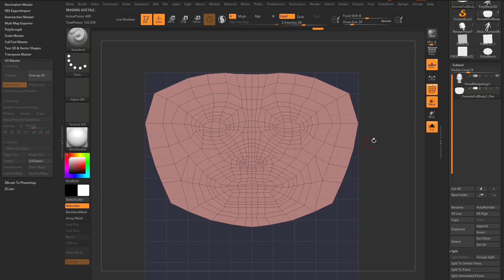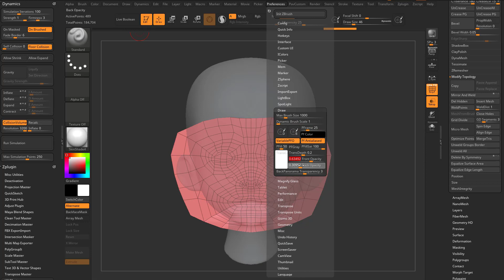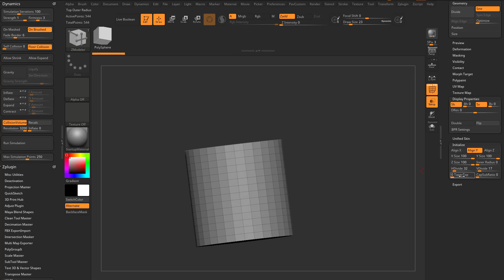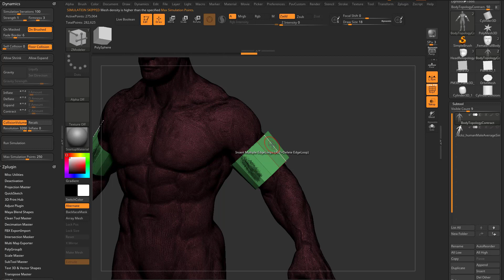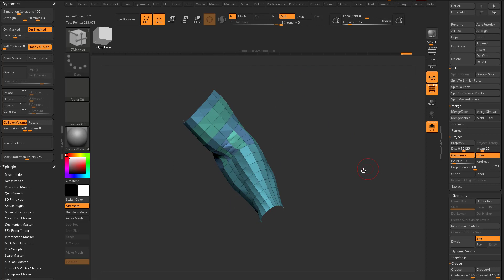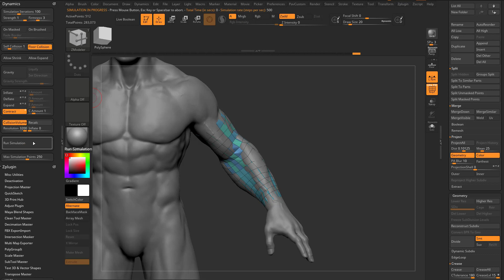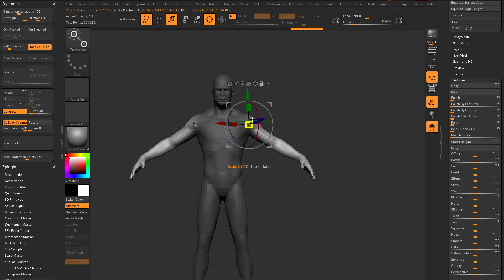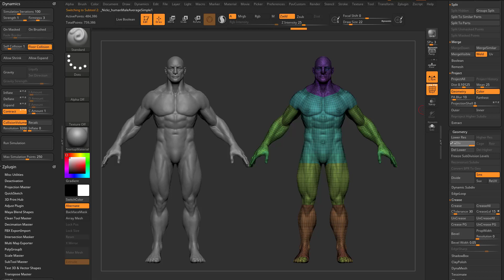036 ZBrush 2021 Retopology With Dynamic Cloth and Collision Surfaces Techniques